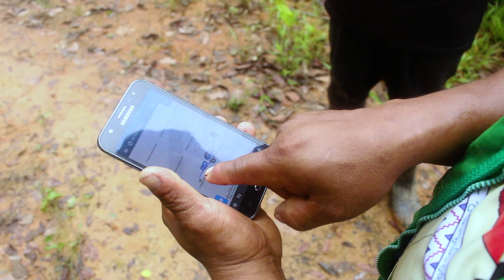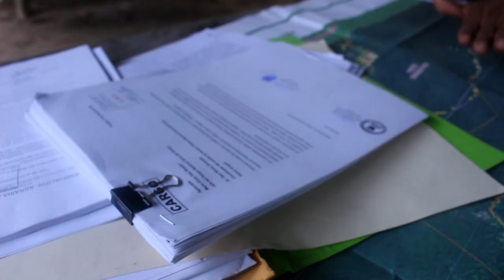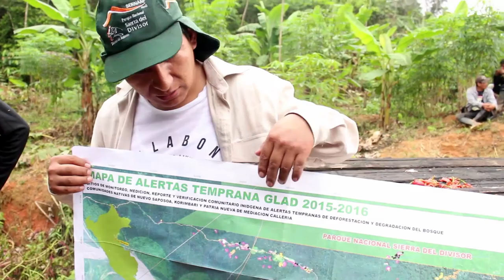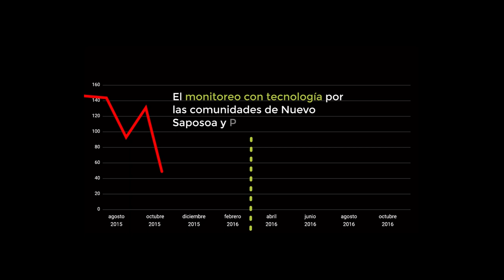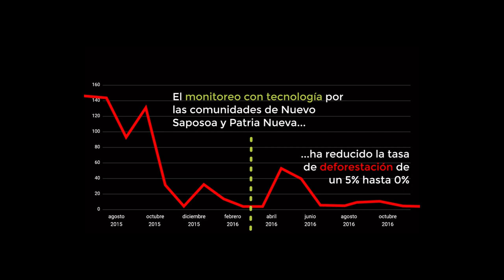Communities Combat Coca Growers - Peruvian State Formally Recognise Forest Guardians - Peru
Roberto, Teofilo and the Shipibo Conibo community have been managing their forest for decades. Using an innovative forest monitoring system that incorporates traditional foot patrols and the latest technology-including GPS, smart phone applications, satellite-generated deforestation alerts and drones. These tools have have allowed the community monitors, alongside government officials,  to locate and identify land invaders, illegal loggers, and increasingly, the illicit cultivation of coca and drug trafficking activities in their ancestral territory. They face threats from invading colonialists, in 2012 community member, Eliseo Picón was killed; Roberto and Teofilo continue to receive death threats.